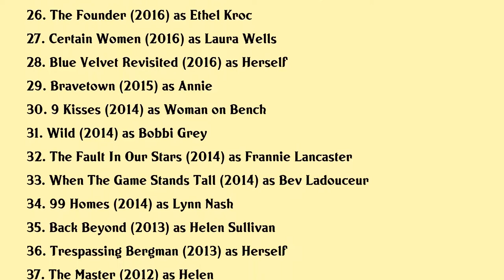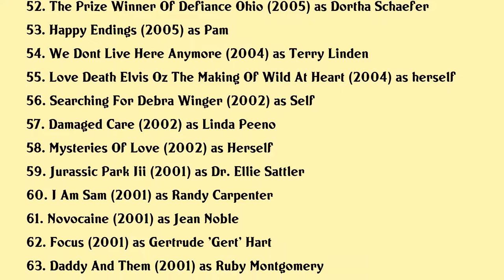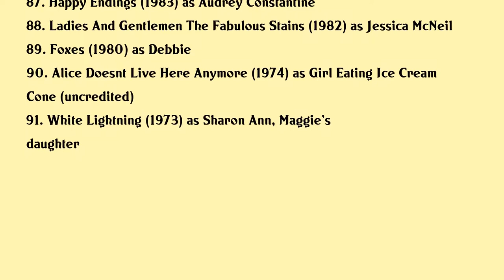Laura Dern Movies list Laura Dern| Filmography of Laura Dern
Laura Dern Full Movies List Filmography of Laura Dern

Latest movies of Laura Dern are:

1. Jurassic World Dominion
2. Follow At Satantango1day
3. Grizzly Ii Revenge
4. Crazy Not Insane
5. Marriage Story
6. Marriage Story From The Pages To The Performances
7. Trial By Fire
8. Little Women
9. Cold Pursuit
10. Jt Leroy
11. Blue Velvet The Lost Footage
12. The Director And The Jedi
13. The Tale
14. Star Wars The Last Jedi
15. Wilson
16. The Words That Built America
17. Downsizing
18. Spielberg
19. The Black Ghiandola
20. A Bloody Finger In Your Mouth

Complete list of movies acted by Laura Dern are in this video.

Please Comment down your favorite movie of Laura Dern